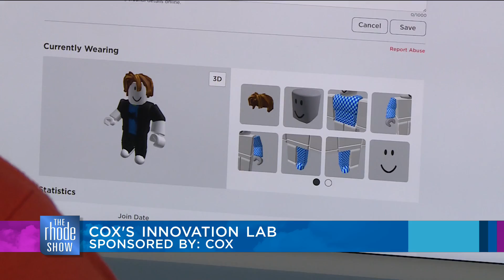COX's Innovation Lab opens in Woonsocket - The Rhode Show, 11/4/22